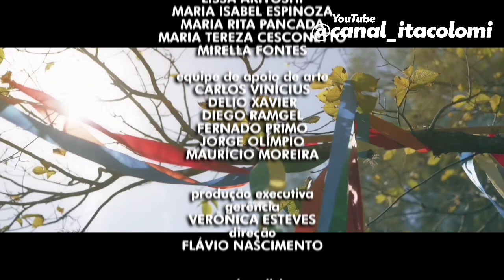Salve-se Quem Puder: Dominique reconhece Luna | Congelado em A Lei Do Amor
Dominique reconhece Luna e a faz de refém!

Salve-se Quem Puder - TV Globo
2020 - Cap. 54